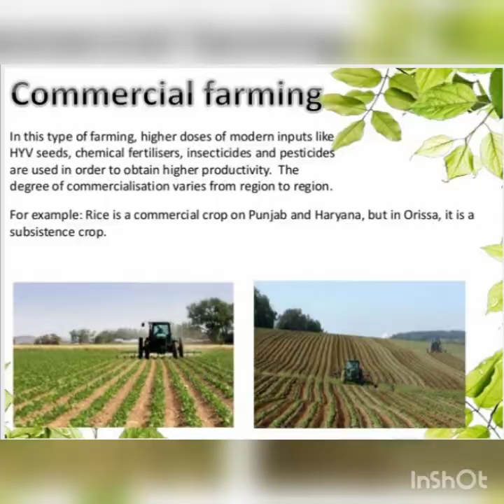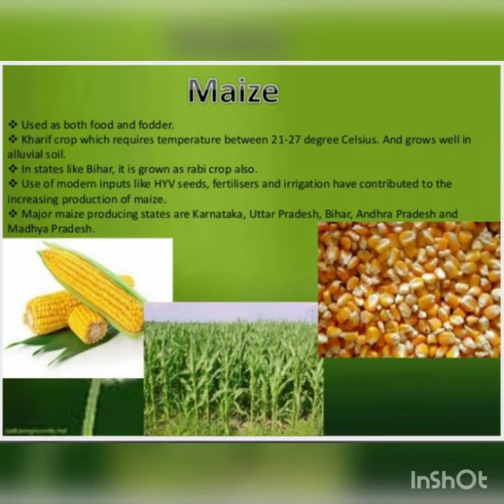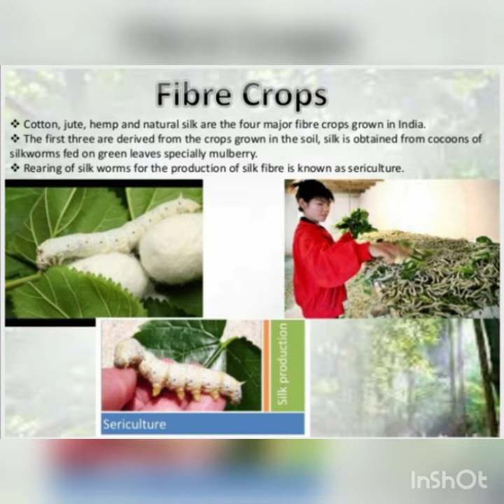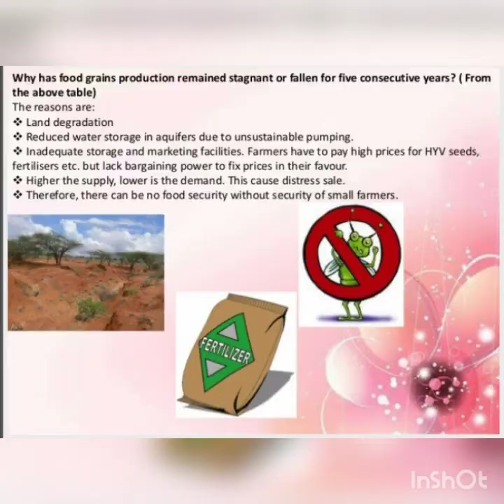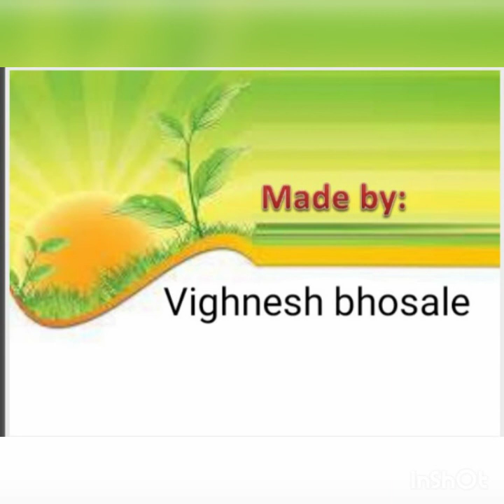Agriculture| Sst Geography lesson no.4| Class 10th| Free ppt.